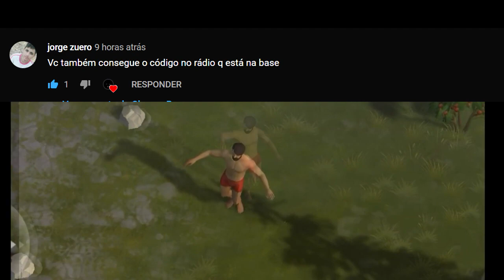[DIA 03] PEGANDO O QUE SOBROU DO AVIÃO CAÍDO. Last Day On Eath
▬▬▬▬▬▬▬▬▬▬▬ஜ۩۞۩ஜ▬▬▬▬▬▬▬▬▬▬▬▬▬
(⌐■_■)--︻╦╤─  DESCRIÇÃO STALKER ░░░▒▒▒▓▓▓
▬▬▬▬▬▬▬▬▬▬▬ஜ۩۞۩ஜ▬▬▬▬▬▬▬▬▬▬▬▬▬

(ღ˘⌣˘)  Live toda Terça e Sexta e Domingo

▂▃▄▅▆▇█▓▒░☢️ Perfis☢️░▒▓█▇▆▅▄▃▂

▃▄▅▆▇█▓▒░☢️ Grupos/Páginas ☢️░▒▓█▇▆▅▄▃

▂▃▄▅▆▇█▓▒░☢️ Canais ☢️░▒▓█▇▆▅▄▃▂

!!!AVISO!!!

!!!NOTICE!!!

▓▓▓▒▒▒░░░  Conteúdo utilizado/CRÉDITOS ░░░▒▒▒▓▓▓